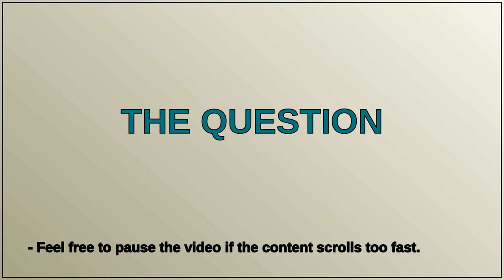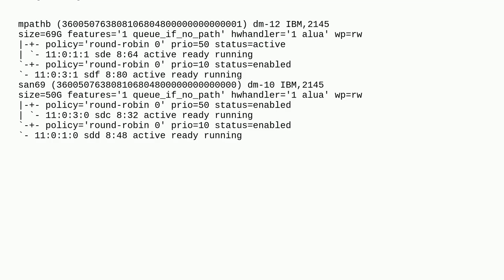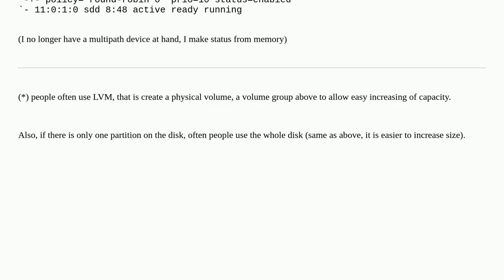Unix: Multipath Duplicate Drives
Multipath Duplicate Drives

A special thanks goes out to the community

  san multipath-storage rhel